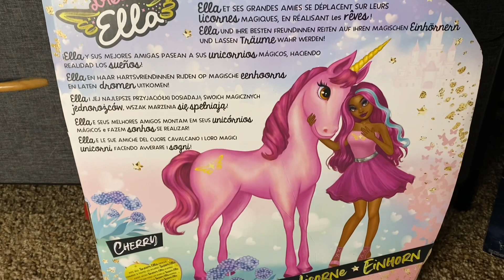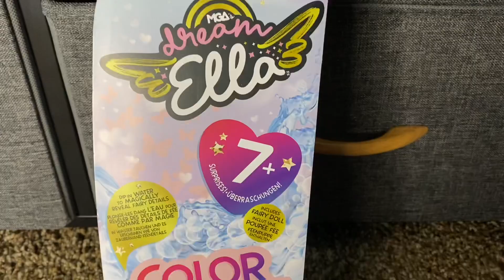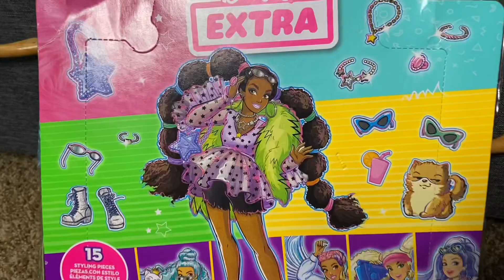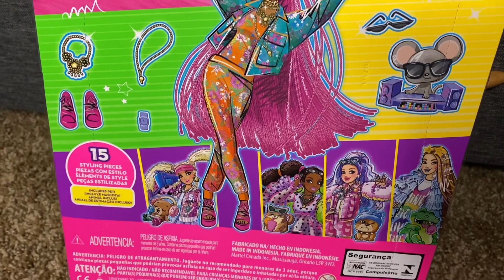Doll Haul: Rainbow High, Barbie, Dream Ella, Mermaid High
Hi All

Here is my collective doll haul. I got the rest of the Rainbow High Slumber Party line. My first Dream Ella and Unicorn, some Barbies and of course Mermaid High.

I am sure more to come :)

Twitch: DarkDestiny1994 - For Live Gaming Streams (Hiatus atm)